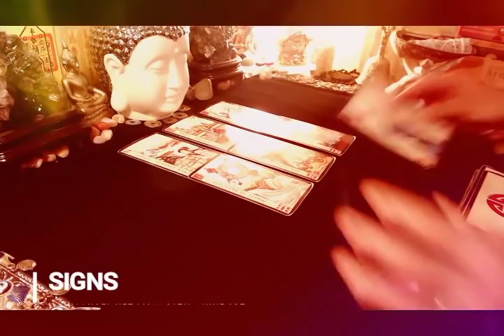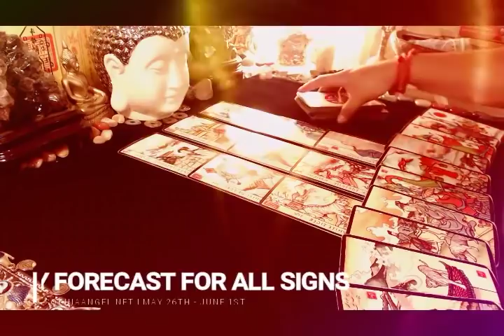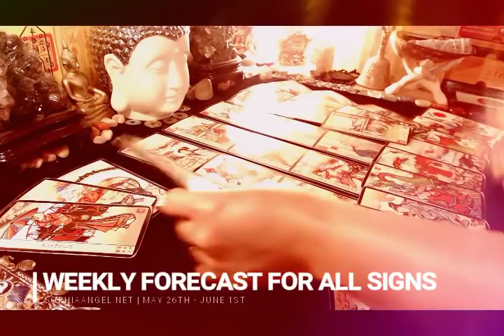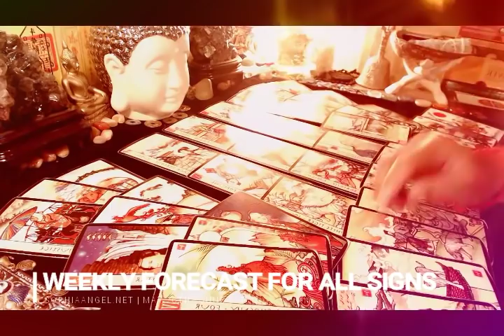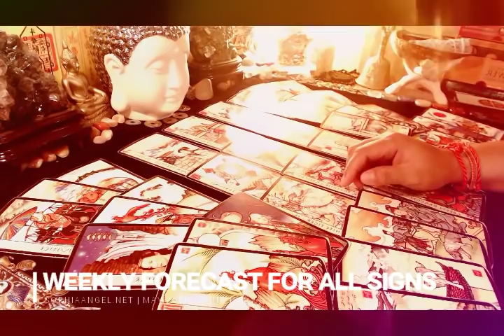ARIES WEEKLY FORECAST JUNE 2ND 8TH GREAT JOB OFFER